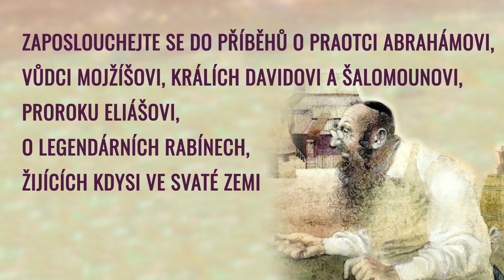Leo Pavlát: Osm světel - Židovské příběhy a pohádky (Arnošt Goldflam, Jan Potměšil, Jaroslav Kepka)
Leo Pavlát: Osm světel - Židovské příběhy a pohádky (čtou Arnošt Goldflam, Jan Potměšil, Jaroslav Kepka)
O počátcích světa, pohádky o králích, prorocích a rabínech, ale i bajky o zvířátkách a humorné příběhy z městečka Chelmu

Židovská kultura patří k nejstarším na světě. Kromě hebrejské části Bible má i své pohádkově laděné příběhy, legendy a bajky, jež mnohdy dělí tisíce kilometrů a tisíce let. V této audioknize můžeme najít výběr z nejznámějších textů, čerpajících z Tóry (biblických Pěti knih Mojžíšových), ale i vyprávění z Talmudu a midrašů, stejně jako folklór Židů sefardských, aškenázských, chasidů i židovského Kocourkova, městečka Chelmu. Každou kapitolu otvírá světlo z osmiramenného svícnu, upomínajícího na svátek chanuka, svátek světel, slavený v zimě, 25. dne měsíce kislev židovského kalendáře. Poslechneme si příběhy naplněné velkou láskou a dobrem, o praotci Abrahámovi, vůdci Mojžíšovi, králích Davidovi a Šalomounovi, proroku Eliášovi, o legendárních rabínech, žijících kdysi ve Svaté zemi, a uslyšíme i bajky, jež vytvořili. Autor literární předlohy Leo Pavlát, ředitel Židovského muzea v Praze, vybral a převyprávěl dávné záznamy i pozdější tradiční židovskou slovesnost tak, aby texty pochopili a mohli se z nich radovat i dnešní děti a dospělí. Díky němu tak můžeme obdivovat nejen nesmírnou moudrost, kterou nám po staletích předávají, ale i humor a vtip, nalezneme v nich poučení, útěchu a posilu. Nahrávka obsahuje 71 vyprávění ze stejnojmenné knihy. Na záznam z roku 1994 v interpretaci Jaroslava Kepky nyní navazují Arnošt Goldflam a Jan Potměšil v nadšeném a zároveň pokorném přijetí zásadních sdělení, které nám Osm světel přináší.

Nezkrácená verze / 10 hod. 24 min.